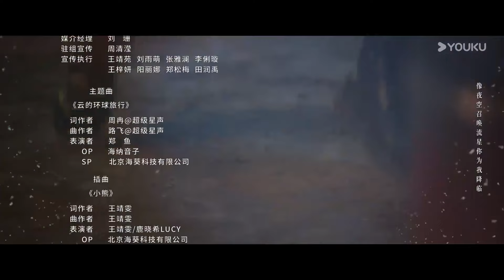MULTISUB【恋恋茶园 Love in the Tea Garden】EP16 | 戚砚笛萧子墨开启田园蜜恋！| 戚砚笛/萧子墨/谭嘉泰/方思畅 | 爱情 剧情 | 优酷 YOUKU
★以下地区观看正片请移步优酷国际版APP：泰国、印度尼西亚、越南、马来西亚、新加坡、菲律宾、中国香港、中国澳门、中国台湾。欢迎下载优酷国际版APP，不管您所处何地都能享受《恋恋茶园》全集多语种字幕噢，加入优酷国际版APP会员，更能抢先观看更多会员集数！

★APP会员更新时间：每日更2集（首更6集），连更10天直通大结局；
★非会员更新时间：首更3集，6月7日更1集，6月10日起每周一至周五更新1集
★主演：戚砚笛/萧子墨/谭嘉泰/方思畅/高凯/常晋
★集数：24集

【恋恋茶园 Love in the Tea Garden】叶夕颜是叶氏农业科技集团的继承人，从小在父亲耳濡目染的教育下，对现代农业科技了解颇多，为扩展公司经营顺利拿到茶园的经营权，叶夕颜独自下乡考察。不料途中被叶氏的商业竞争对手绑架，逃跑时意外撞伤脑袋，被恰好路过的陆茗羽所救。陆茗羽曾是国际顶级安保集团的精英，一次任务的失败让他陷入沉沦，埋葬过往回到老家茶园，希望通过创业带动茶园的经济发展。叶夕颜本想留在陆茗羽身边躲避危险，便假装失忆求收留，却不想被村民误认成外貌相似的小农女带回“家”。更糟糕的是，小农女上有恶毒继母，下有待哺继弟，简直一个吸血家庭。继母为给儿子换彩礼，竟以女儿名声受损为由，擅自给二人定下婚约，逼迫陆茗羽负责，不知此举正中叶夕颜下怀，一段笑中带甜的同居生活就此展开。

00:00 The International Website youku.tv is now available!
02:00 Download YOUKU International APP to get early access to the full show